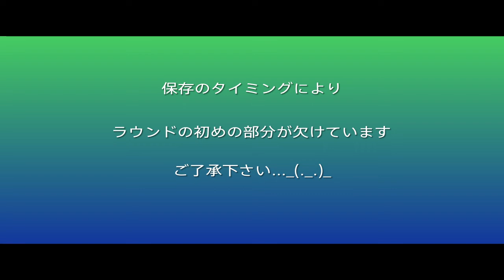Midorin of memorise*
皆さん、ごきげんよう♪　ユニカで～す♪　今回は、BRSC メンバーのみどりんさんとの思い出シリーズです♪　わたしのストレージに残ってる、わずかな思い出を、日付の古い順に、トークからラウンドまで、可能な限り、アップしていきたいと思ってます♪　みどりんさんのご家族をはじめ、親友のほんたくさん、そして、フレンドの皆さんと、わたしの動画をいつも観てくださってる方々全てに楽しんでいただけたらと思てます♪　それでは、ゆ～っくりご覧下さ～い♪